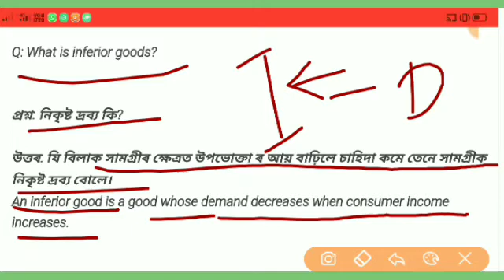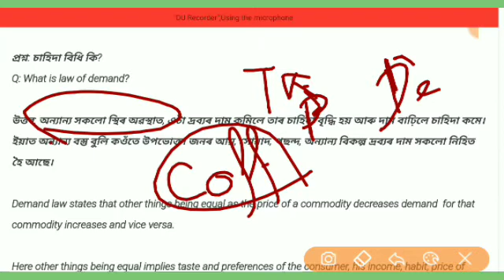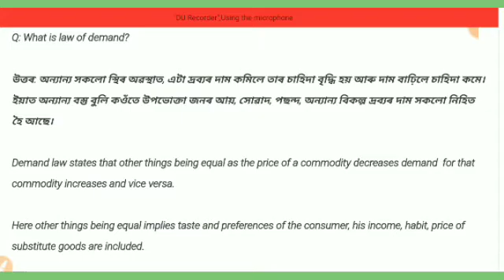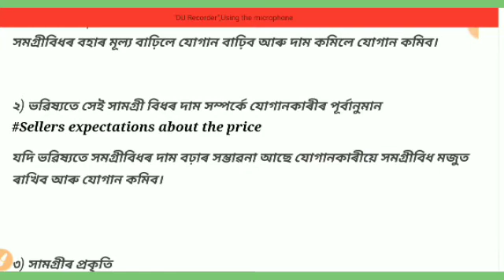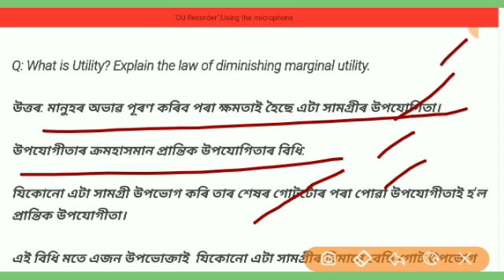AHSEC HS 2nd Year Online Class // Class12 Economics Class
AHSEC HS 2nd Year Economics Question Answer In Assamese Medium
AHSEC HS 2nd Year Economics Question Answer Notes
AHSEC Class 12 Economics Question Answer
HS 2nd year Economics question paper
Class12 Economics
AHSEC class12 online class
Marginal utility
Indifference curve